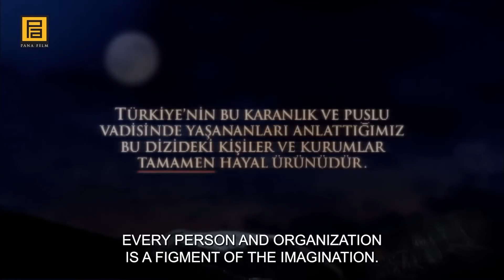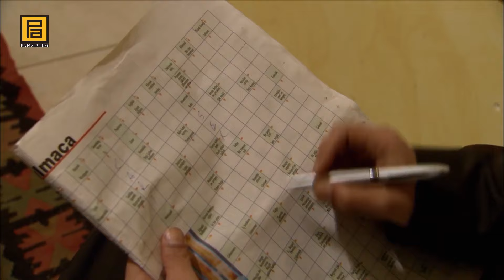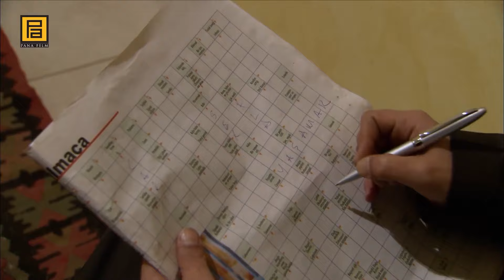All the Smart Moves of Polat Alemdar! | Valley Of The Wolves: Ambush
What kind of surprise awaits Polat Alemdar, who is holding a gun to Iskender Büyük's forehead? Iskender the Great, how will Polat get rid of Alemdar? What is Cevat's new plan to anger Aron Feller by killing the professor? Who will get Memati and Abdulhey, who were forced to surrender, out of prison? Which big surprise names will Alexander sit at the table with? Will Polat Alemdar be able to ambush Cevat?